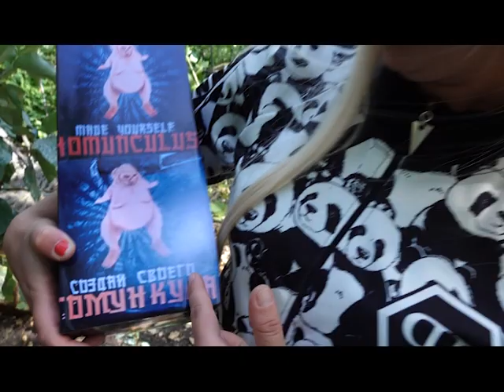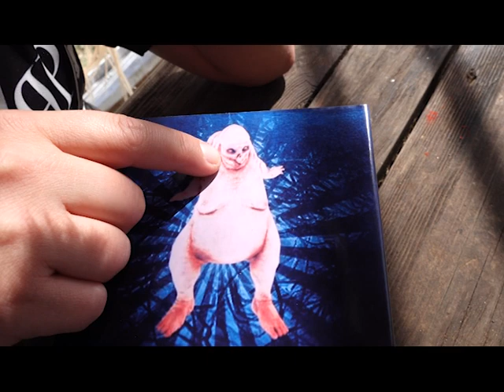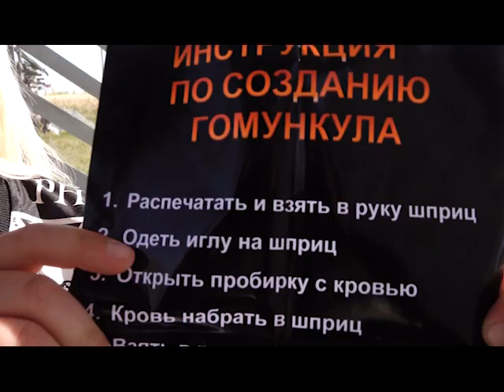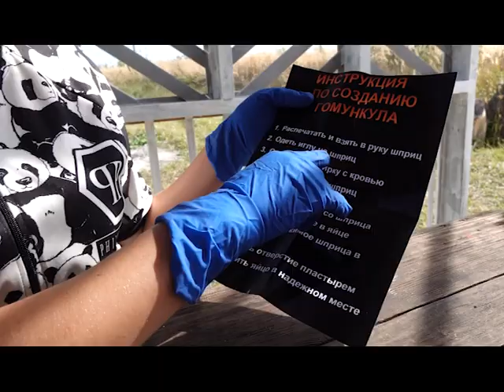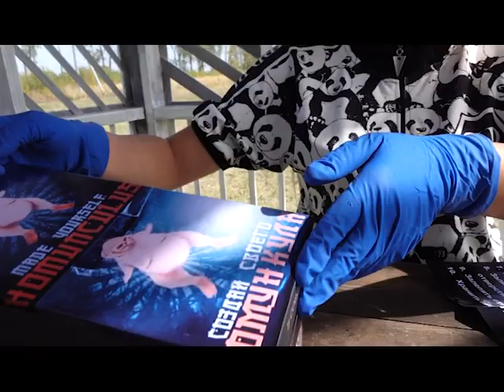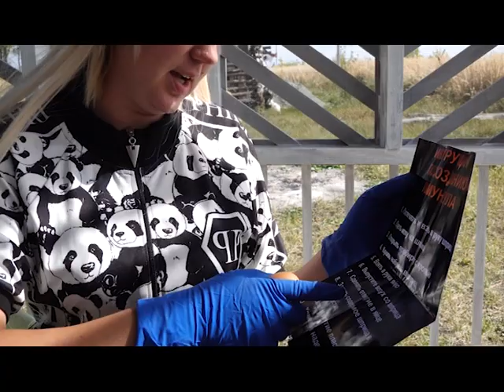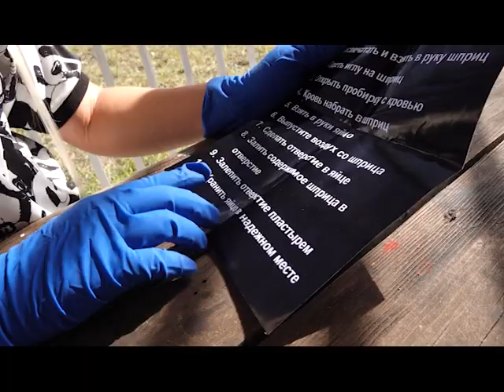ЗАКАЗАЛИ Набор ГОМУНКУЛА С ДАРКНЕТ ! ЭКСПЕРИМЕНТ ВЫРАСТИЛИ РЕАЛЬНОГО ГОМУНКУЛ ! он монстр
ТЕЛЕГРАМ Мой Телеграм Заказала на сайте даркнет набор гомункула. У нас получился страшный монстр!